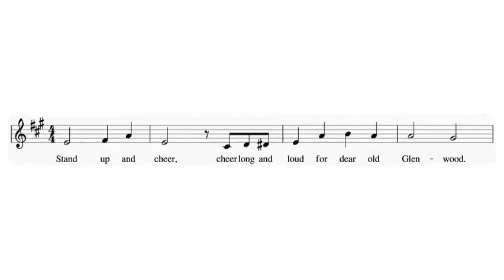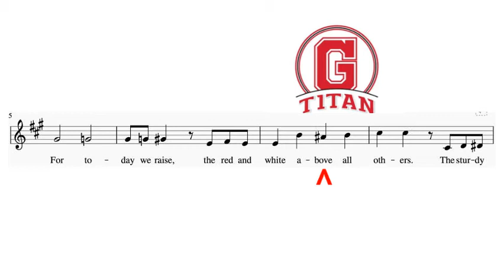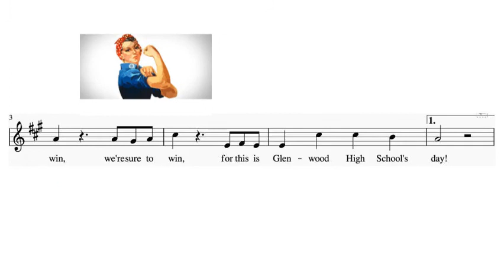Glenwood School Song (70bpm)